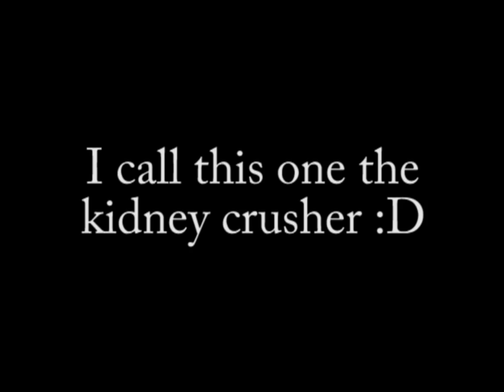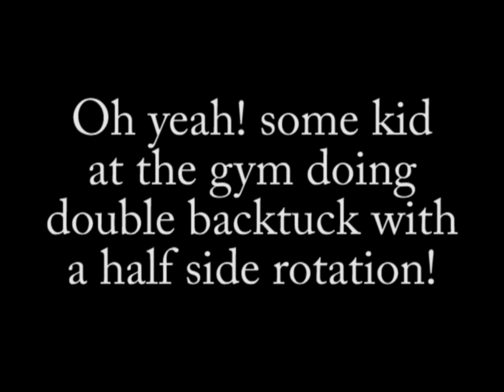Fun times at the gym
B-boy Discover mucking around having fun all that Jazz.